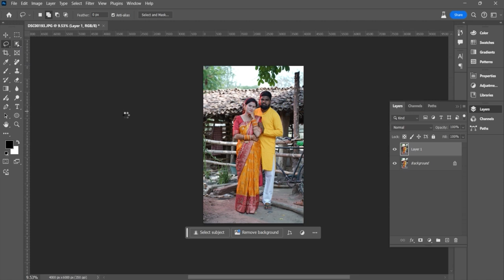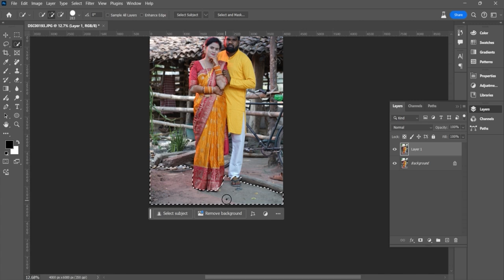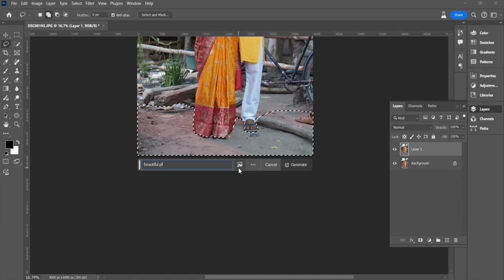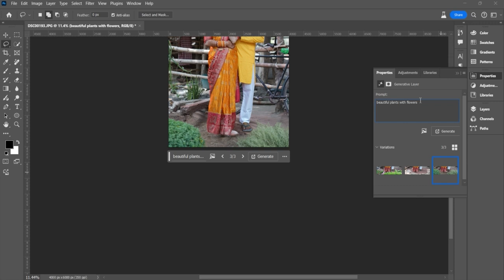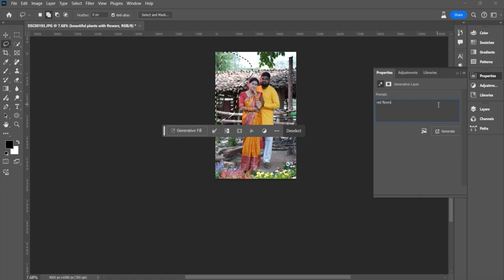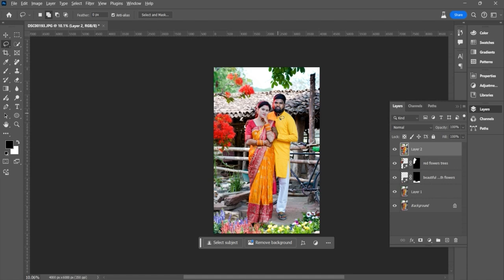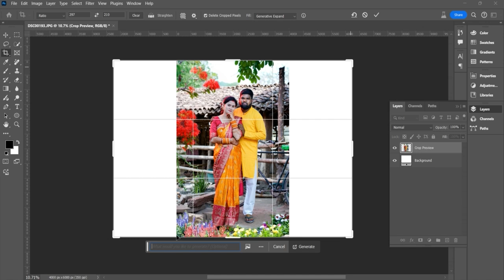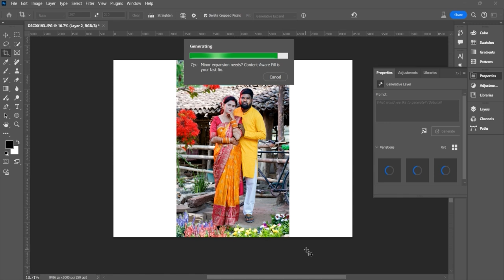Artificial Intelligence helps in wedding photo editing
AI is here to simply our work... not to eat our jobs, use AI smartly and improve the quality of your work

photoclicked by: @technicalsmith1547